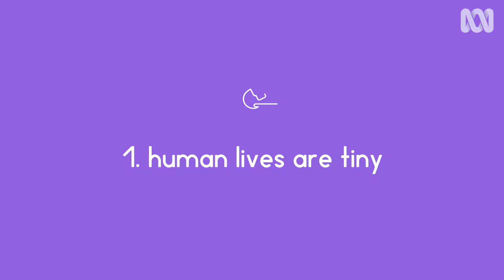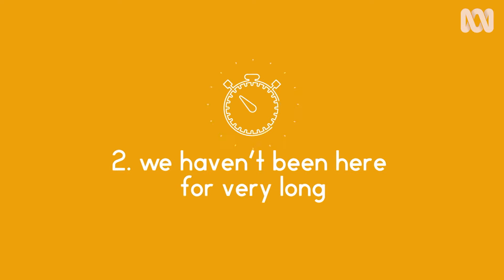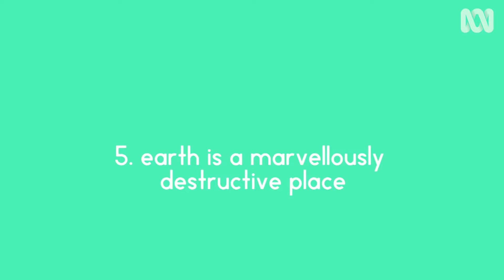Top 5 Things You Need To Know About Earth - Sciencey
Earth is the only place in the universe (we know of) where life exists. To celebrate that Dr Niraj Lal takes us through the top five incredible things you need to know about our planet.